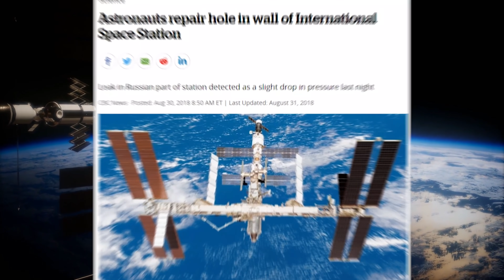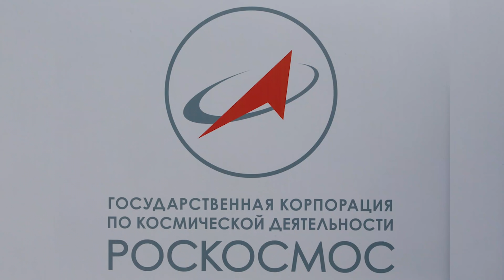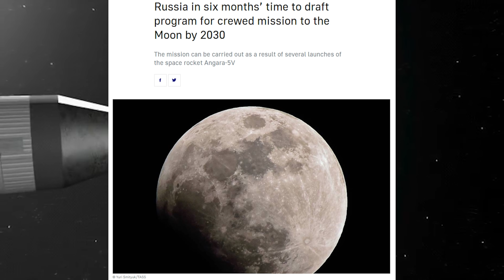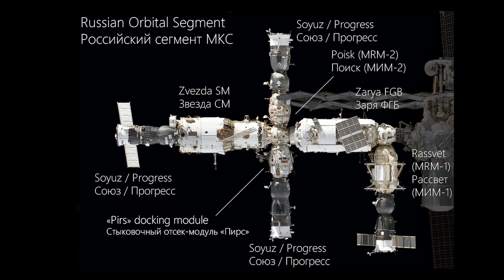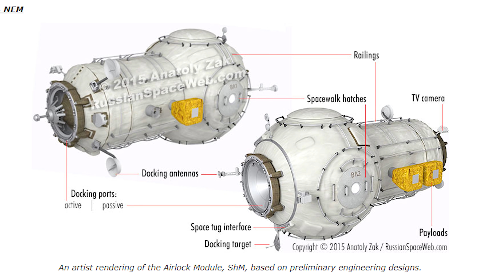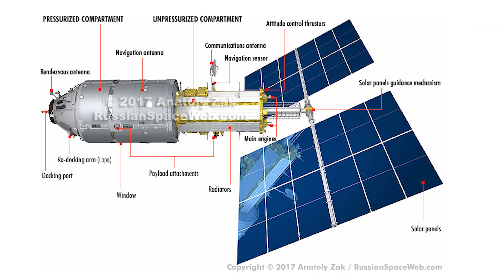Russia's Plan To Ditch The ISS (& Build Their Own)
The International Space Station was a massive project made possible by the conglomeration of the world space powers. Since the creation of the ISS in 1998, hundreds of astronauts from all around the world have stayed on the ISS. However, as the ISS starts to age and deteriorate, Russia is looking to exit the ISS. Russia has been looking to build its own space station for several years at this point, and they feel that it's time to move onto the next step. Meanwhile, NASA is looking to rent out the ISS to private astronauts and tourists and eventually phase out the ISS themselves in the 2030s or 2040s. Russia doesn't want to wait that long though, so they are proposing an exit as early as 2025. It's not clear whether Russia will stick to that deadline, but the plan is to leave the ISS as soon as their own space station is in orbit. The Russian Orbital Service Station or ROSS is not nearly as large as the ISS, but it will utilize polar orbit which will give cosmonauts a much better view of Russia. This video explains the various reasons Roscosmos is looking to leave the ISS and Russia's progress on their own space station.

Timestamps:
0:00 - Russian Space Station
0:26 - Why Russia Is Leaving
3:56 - Exit Plan
5:35 - New Space Station
7:54 - Benefits Of ROSS